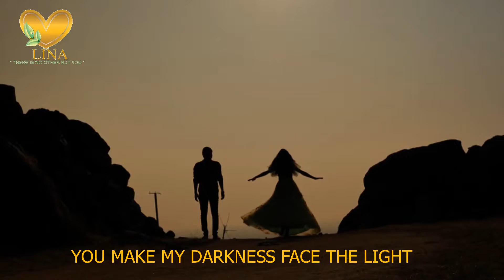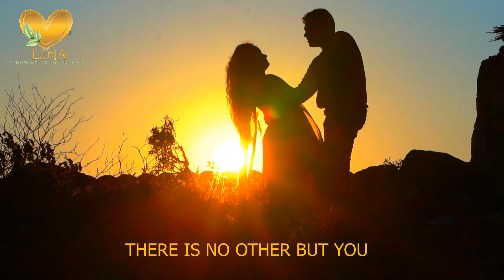THERE IS NO OTHER BUT YOU 👨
My one and only YOU! My Lovely.
Singing from my heart for the one that lives in my heart since 2017.
Heart is on fire but i'm melting like ice. Love is colorful like a sunset. When the night sets in, the lovers dance in the rhythm of heartbeats.